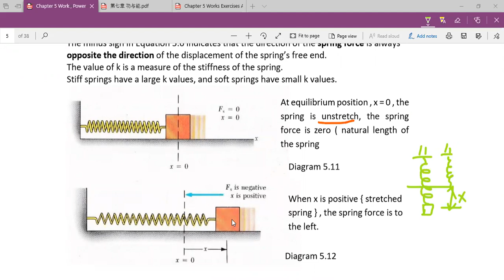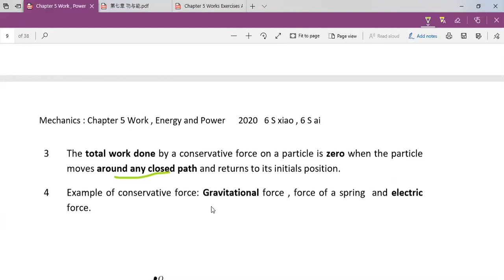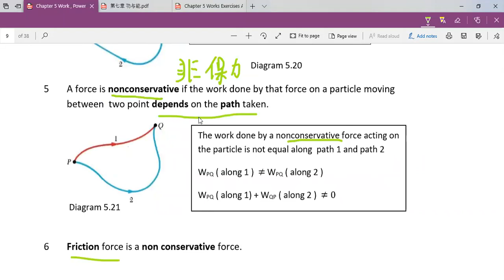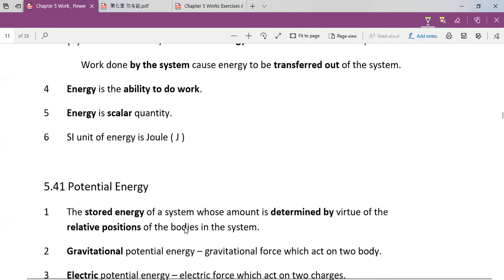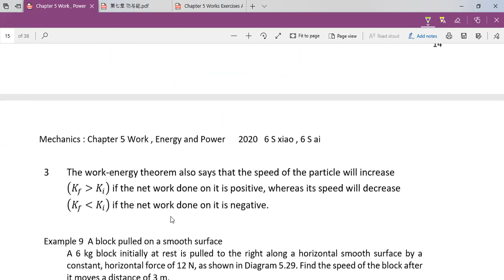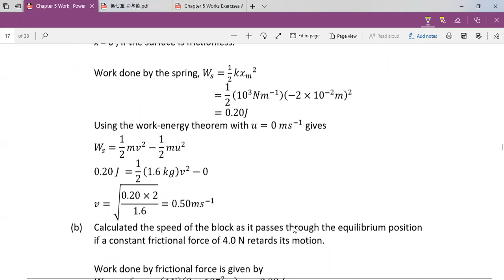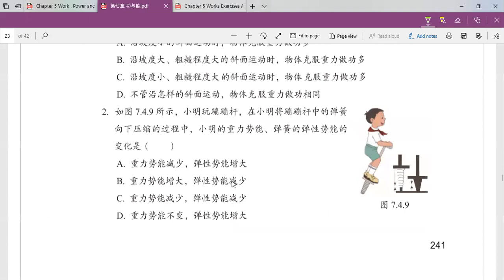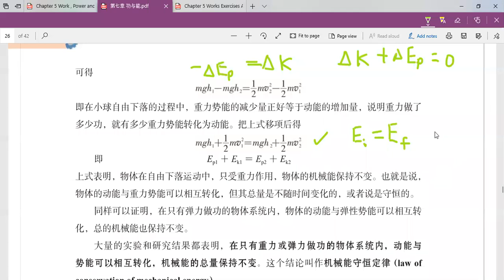Work 5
Conservation Of Mechanical Energy